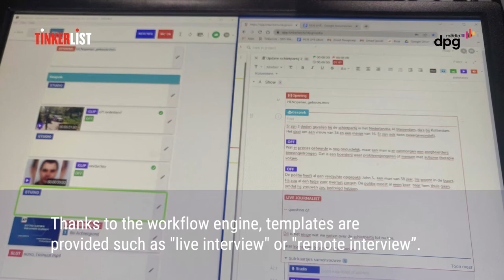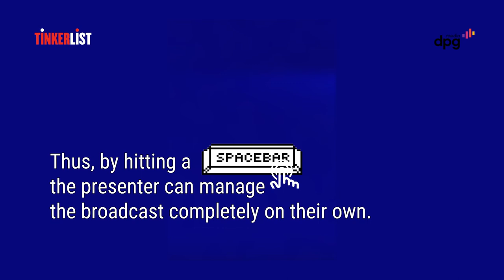HLN Live One-man-band at DPG Media